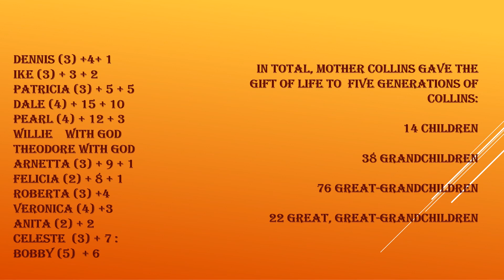QUEEN MOTHER WINNIE MAE COLLINS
HER 85TH BIRTHDAY CELEBRATION!!! WE ALL LOVE YOU!